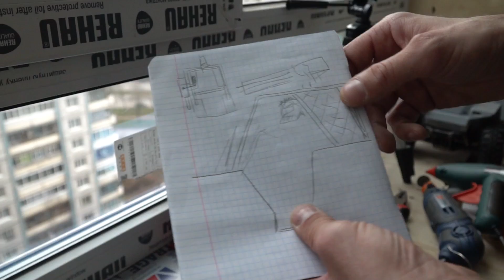Самодельная лодка на радиоуправлении, самодельные кузова из пвх, человечки для RC, инструменты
Если есть лишняя монета, подкинь на развитие ))) Сбер 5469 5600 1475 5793

Выбираете на сайте модель, добавляете ее в корзину, переходите в корзину и вводите промо-код дедвадим маленькими буквами без пробелов  и получаете скидку 5%
Кто заказал через меня пишите мне, если что не так будем разбираться! Пока все хорошо) Мне важно что бы всех все устраивало!

Меня зовут Дед Вадим и я из города Саратов, езжу по всей России и снимаю  видео с радиоуправляемыми моделями. Моя техника это камеры SONY fdr x1000 и SONY fdr x3000, стабилизатор pilotfly action-1 а теперь и фотоаппарат SONY α6500 + объектив E PZ 18-105 мм F4 G OSS + стабилизатор Zhiyun Crane V2

Самый известный ютубер по радиоуправляемым машинам, лодкам, самотетам, квадрокоптерам и много чего еще rc buyer, рс баер, Игорь рубин ну и т.д, в общем вы в курсе))) top rc еще в теме, Wilimovich, Rc Barmaleuz, customRC

RC Cars, Funny Cars MUD Racing, Jeep Cherokee 4x4 – Axial SCX10 II, Toyota FJ Cruiser 4x4 – HPI Venture. RC Cars can drive through mud, road 4x4 cars and 6x6 trucks, Traxxas TRX4 – Land Rover Defender, that are very strong and powerful. RC car or the real truck,  The main manufacturers of these models are RC Axial, Tamiya, RC4WD, HPI, Traxxas, road, toys.

Самое популярное видео Деда Вадима - На что способны мощные радиоуправляемые машины? Южно-Сахалинск. TRAXXAS X-MAXX xmaxx X MAXX

Самое смешное и интересное видео - Сочи. Внедорожники 4х4 по бездорожью и грязи, радиоуправляемые машины. Трофи RC CAR. Дед Вадим.